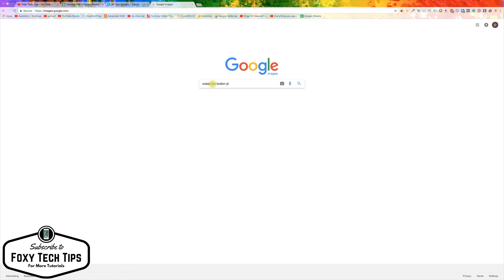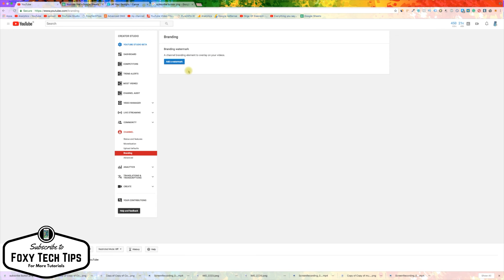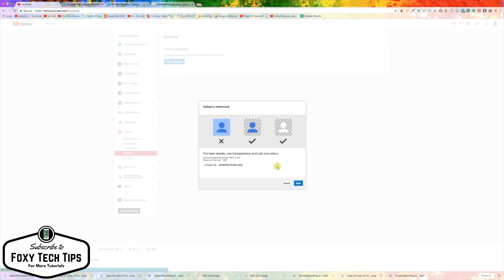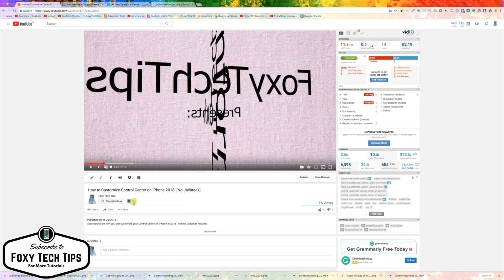How To Add Subscribe Button To Your Youtube Videos!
It is very easy to do and will only take 1 - 2 minutes to apply this subscribe button to every one of your uploaded videos, as well as automatically adding it to any new videos you publish!